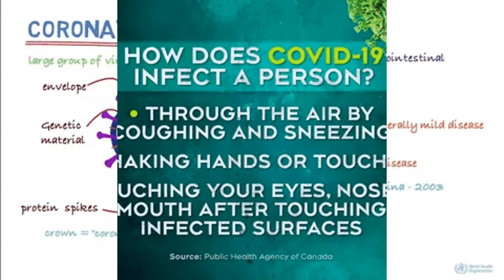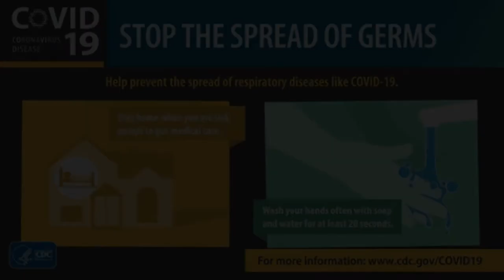How does COVID-19 spread? | Coronavirus | WHO | Knowe How to slow the spread of COVID-19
People can catch COVID-19 from others who have the virus. The disease can spread from person to person through small droplets from the nose or mouth which are spread when a person with COVID-19 coughs or exhales. These droplets land on objects and surfaces around the person. Other people then catch COVID-19 by touching these objects or surfaces, then touching their eyes, nose or mouth. People can also catch COVID-19 if they breathe in droplets from a person with COVID-19 who coughs out or exhales droplets. This is why it is important to stay more than 1 meter (3 feet) away from a person who is sick.

WHO is assessing ongoing research on the ways COVID-19 is spread and will continue to share updated findings.

Avyud Academy Private Limited
92-F, 3rd Floor, Hanuman Mandir Market
Munirka, New Delhi, India 110067